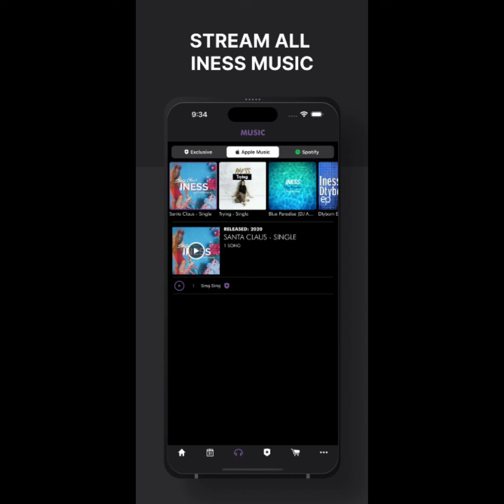INESS PHYSICAL CLUB EDIT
✨️ PHYSICAL CLUB EDIT out in every major store
✨️ PHYSICAL EP with various edits / remixes coming out  💖🤌🫶
📲  PRE-ORDERS available on INESS APP / INESSLIVE.COM